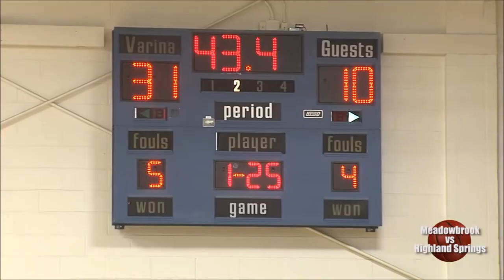February 25, 2020 Meadowbrook @ Highland Springs GBB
-This channel is strictly for individual basketball or football games, however full episodes are available to watch on the Henrico Schools channel